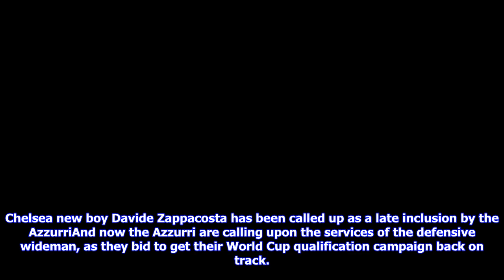Chelsea new boy davide zappacosta gets late italy call up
Davide Zappacosta has been called up by Italy as a late squad inclusion The fullback recently sealed a deadline day move to champions Chelsea Italy have brought the 25yearold in following their 30 defeat to Spain By Danny Gallagher For Mailonline Published 1113 EDT, 3 September 2017 Updated 1113 EDT, 3 September 2017 Chelsea new boy Davide Zappacosta has been called up as a late inclusion by the Italian national side, following their recent humiliation against Spain. The 25yearold made himself aware to football fans this week when he sealed a deadline day move from Torino to Chelsea. Renowned for his attacking play and pinpoint delivery, Zappacosta was snapped up by Antonio Contes side in a late £25million deal. Chelsea new boy Davide Zappacosta has been called up as a late inclusion by the AzzurriAnd now the Azzurri are calling upon the services of the defensive wideman, as they bid to get their World Cup qualification campaign back on track. Zappacosta will come into the squad in tim...